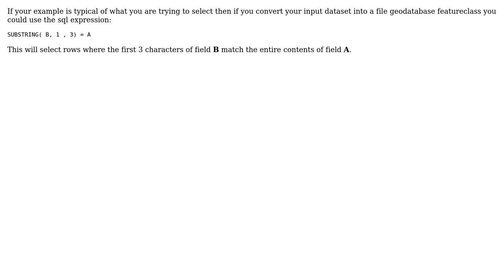GIS: Writing query in "Select_analysis" to compare string from one column with another column?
With thanks & praise to God, and with thanks to the many people who have made this project possible! | Content (except music & images) licensed under CC BY-SA | Music | Images & others | With thanks to user PolyGeo user Lookasz_BL user Hornbydd and the Stack Exchange Network Trademarks are property of their respective owners. You are responsible for your own actions.